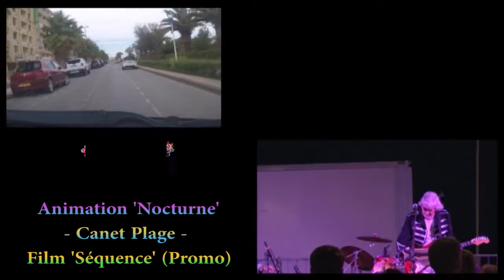Sunset Trio Canet 'City' (Beach) - 13 Août 2017 - 🎼 / 🔥 / 🥤 / 🌴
'Estivales' Musicales & Scènes D' été -Sam 27 Juin 2020 - Sunset Trio A Canet 'City' (Beach) Du 13 Août 2017 - Durée : 1h31 - De Quoi Passé Une Agréable 'Soirée Sympa En 'Solo' Ou Entre Ami(e)s - Moment (Partage) 'Version' (Cut) Du Film 'Fignolé' Quelques Peu 'Revisité' - Quatuor De Cette Soirée - 'Berkeley' / Jeannot / Oliver / Gilles - Captation / (Montage) 'Inspiration' 🎼/ 🎥 Manu - Son / Mix : Eric - Tellement Agréable De Capté Des Scènes Semi & (Pro) Artist(e)s - Ca Claque! - Direct -